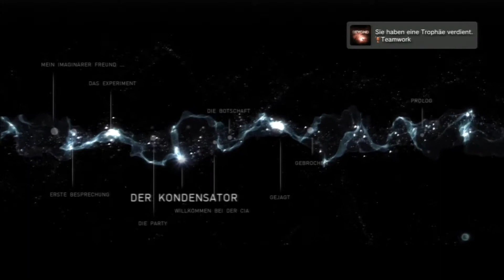Let's Play Beyond: Two Souls #6 - Sie kommen in der Nacht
Quantic Dream, die Macher von Heavy Rain und Fahrenheit schicken uns in ein neues, mystisches Abenteuer. Die Hauptrollen in Beyond: Two Souls übernehmen dabei zwei Hollywood-Größen: Ellen Page und Willem Dafoe.

Wir begleiten Jodie über 15 Jahre lang, erleben Sie als kleines Kind, aber auch als junge Erwachsene. Dabei stellen wir allerdings sehr schnell fest, dass Jodie einzigartig ist.
Seit ihrer Geburt ist sie nicht allein. Sie ist mit einem unsichtbaren Freund, genannt Aiden, verbunden, dessen Kräfte enorm sind.
Ihr "Freund" wird so schnell von Interessie für den Wissenschaftler Nathan Dawkins, der bald schon eine väterlische Rolle für Jodie übernimmt, und der CIA.
Welches Schicksal offenbahrt sich Jodie und Aiden?

► Hier könnt ihr das Spiel kaufen